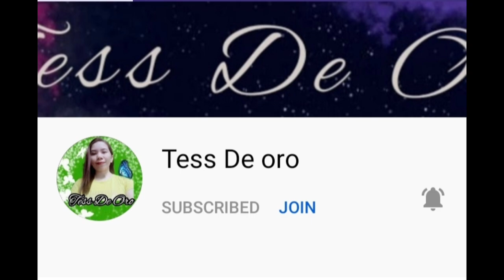playing solitaire grand harvest level 63-64 by inday salve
games po uli muna tayo,  salamat po sa laging pagsupport sa aking channel
pasupport din po ng aking